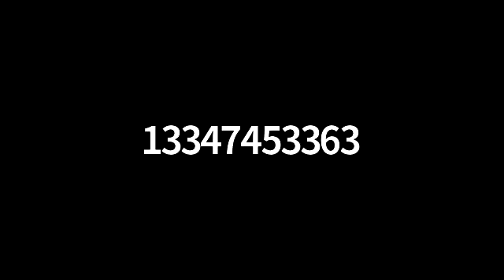"Serving a Just God" | Job 42:1-6 | Teacher: Supt. Greg Maddox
Church School @ St. Luke AMEC-Opelika AL
Tuesday, March 1, 2022
Teacher: Supt. Greg Maddox
"Serving a Just God" Job 42:1-6